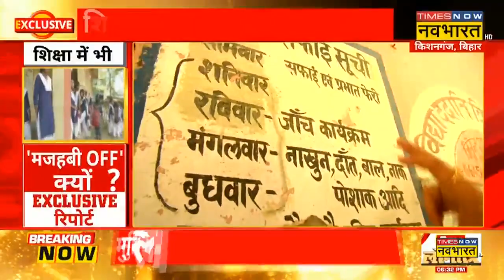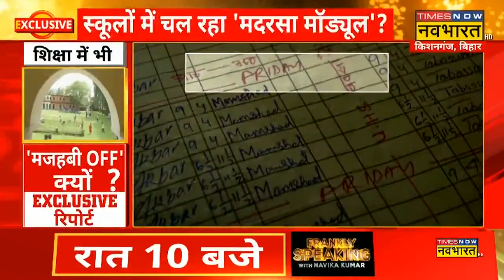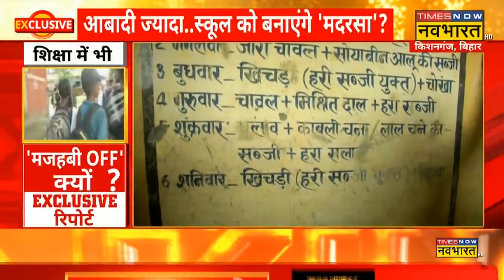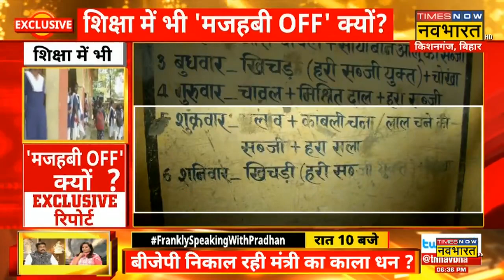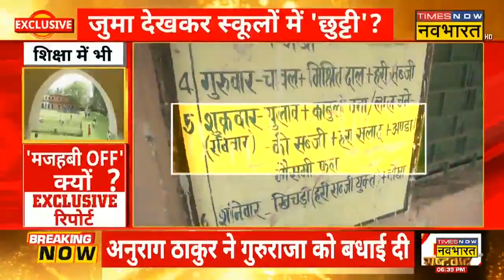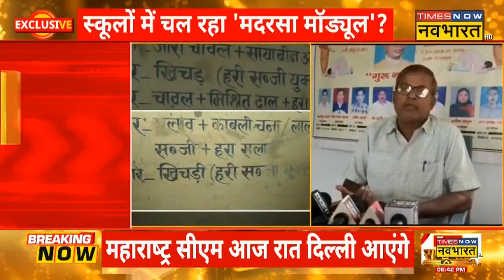Hindi News | बिहार के किशनगंज में कई स्कूलों में शुक्रवार को साप्ताहिक अवकाश करने पर विवाद।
बिहार के किशनगंज जिले के पांच ब्लॉकों में सैंतीस सरकारी स्कूल, जहां मुस्लिम आबादी अच्छी खासी है, रविवार के बजाय शुक्रवार को साप्ताहिक अवकाश के रूप में मना रहे हैं। हालांकि, हिंदू समुदाय के कुछ सदस्यों ने दावा किया कि इस प्रथा के कारण, रविवार को स्कूल जाने वाले शिक्षक अपने परिवार और बच्चों को समय नहीं दे पाते हैं।